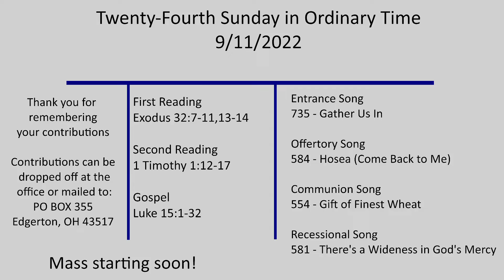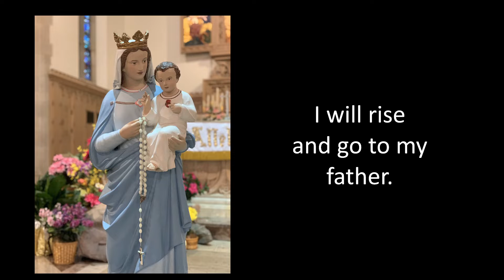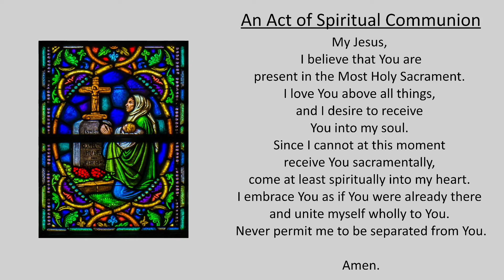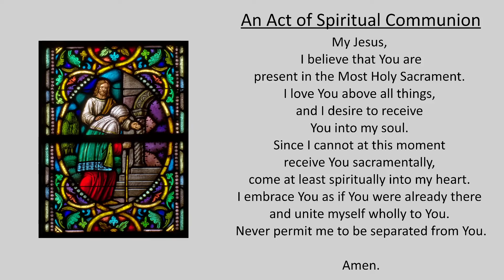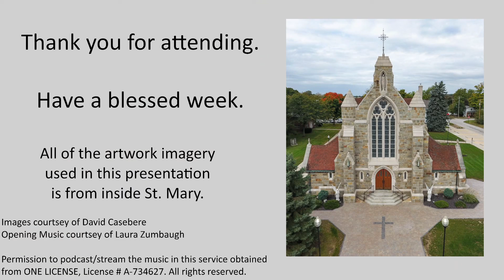24th Sunday in Ordinary Time